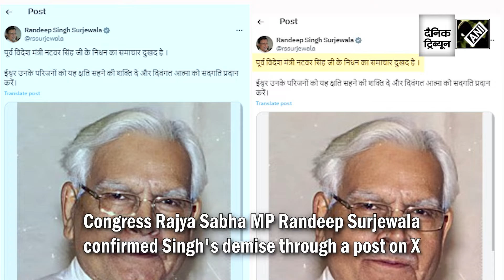Former External Affairs minister Natwar Singh passes away at 93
Former External Affairs Minister Natwar Singh passed away on August 10 at the age of 93. Congress Rajya Sabha MP Randeep Surjewala confirmed Singh's demise through a post on X.